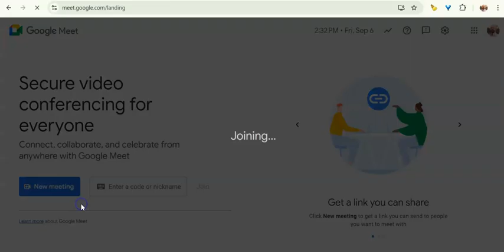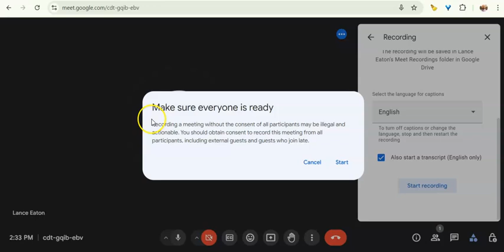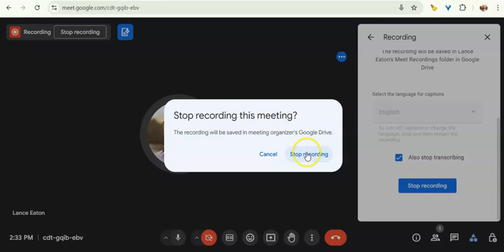How to Record with Google Meets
This video shows how to record with Google Meet.

Lance Eaton
Director of Digital Pedagogy